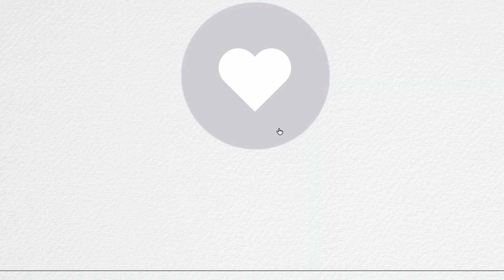斷捨離，不只是扔東西而已｜閱讀《斷捨離》山下英子｜極簡｜（牛超愛閱讀）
視頻內容：閱讀《斷捨離》，不只是扔東西而已！｜山下英子｜極簡｜（牛超愛閱讀）

大家有什麼想看的內容，可以在下方留言！

牛超愛閱讀：Youtube中文閱讀和個人成長頻道。幫你精選有價值的好書或資料